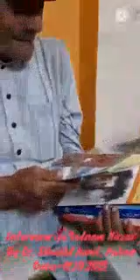उर्दू कथा-साहित्य पर मशहूर शायर-आलोचक, बदनाम नज़र से कथाकार, आलोचक-संपादक, डाॅ शाहिद जमील की बातचीत।